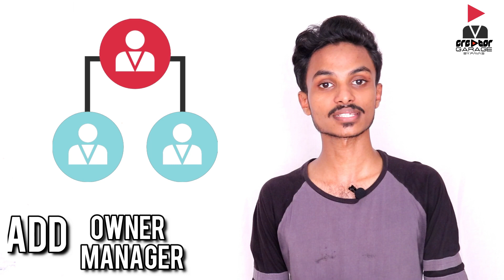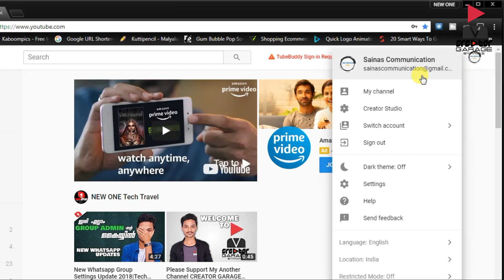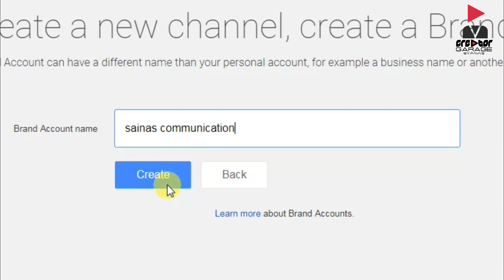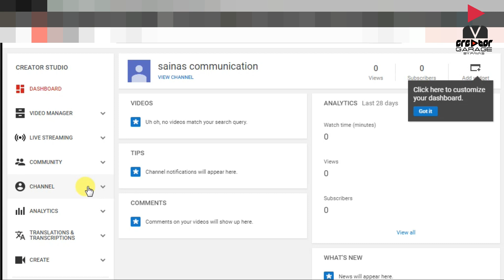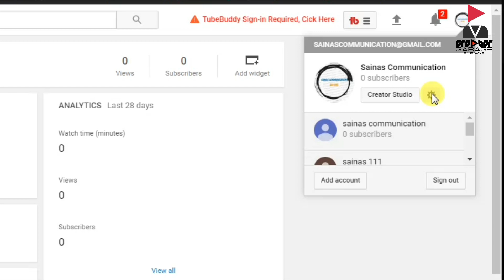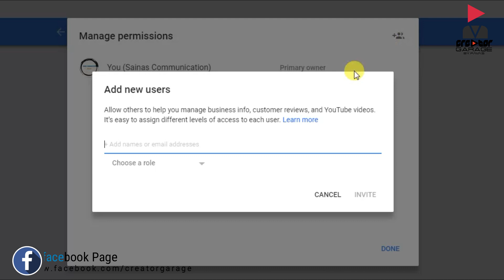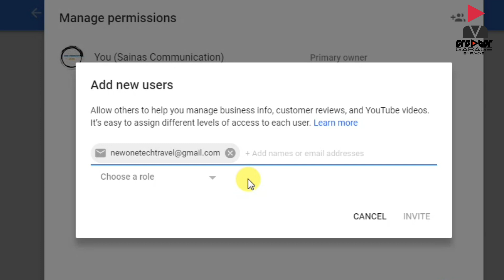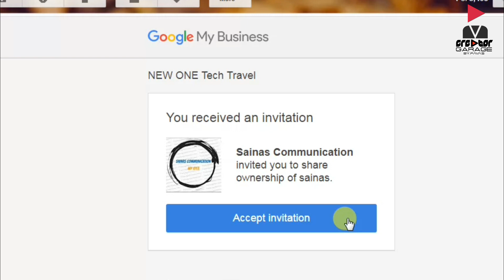How to Move Youtube Channel To Brand Account|Malayalam Masterclass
-How to Move Youtube Channel To Brand Account malayalm
When a channel is linked to a Brand Account, multiple people can manage it from their Google Accounts. If you already have a YouTube channel, you can associate it with a specific Brand Account.

Before you start: Check to see if your channel is already connected to a Brand Account:

If your channel is not already connected to a Brand Account: Follow the steps below.
If your channel is already connected to a Brand Account: You can add channel managers or follow the steps below to move the channel to a different Brand Account.
If you just want to change the name on your channel, follow the instructions to change your channel name.

Change channel Brand Account connections
If your YouTube channel is connected to your personal Google Account, you can move it to be connected to a new or existing Brand Account. This will let you have a different name on your channel than your Google Account, but still manage it from your Google Account. You can also add multiple managers to the channel.

Note that you can only move your channel to a Brand Account that's owned by your Google Account.
First, check to see if your channel is already connected to a Brand Account:

You may need to sign in first.
Check under "Account information" for one of the following:
If you see the message "You are the owner of this channel and the connected Brand Account," you have a Brand Account. You can now follow the instructions to change channel owners and managers.
If you don't see the note or an option to add managers, you need to create a new Brand Account or associate your channel with an existing Brand Account.
If you know you have a Brand Account, click your account icon in the top right and make sure you're using the right account.

(-On this YouTube channel you will find weekly tech, video gear, lighting, and audio gear reviews and tutorials. My passion is to help you find and master the tools for creating online content like YouTube videos, podcasts, photos, and more. )